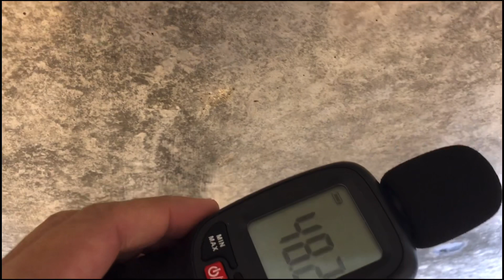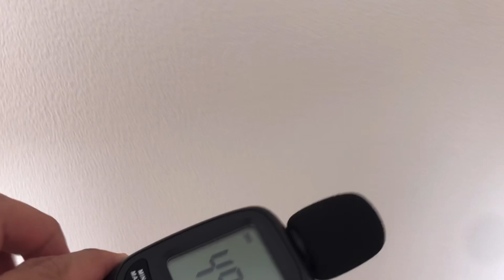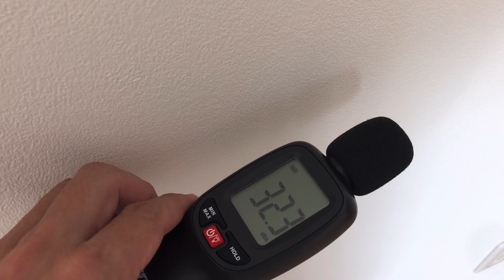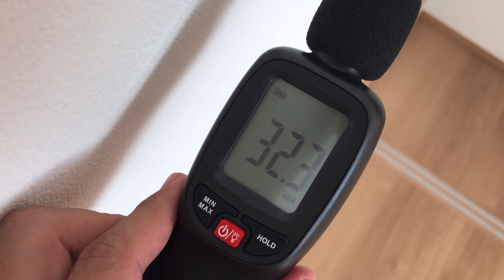コンクリートt180の防音性能